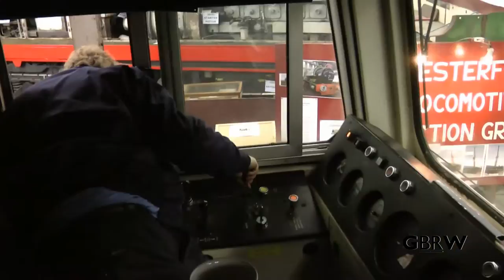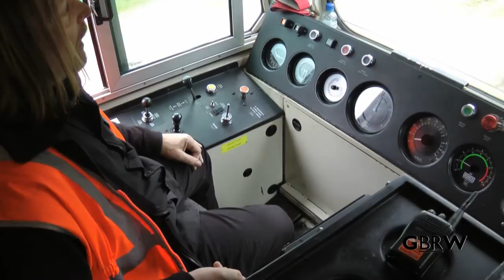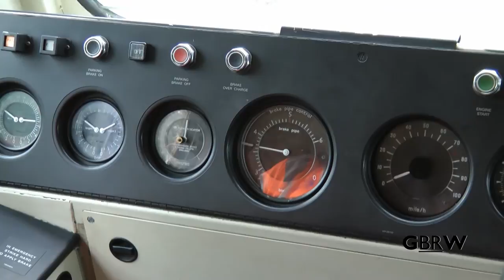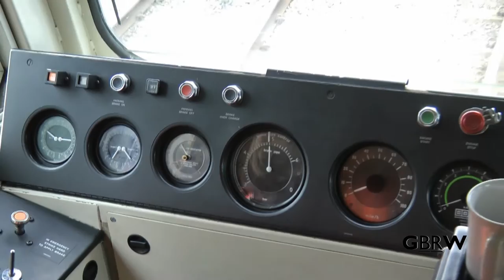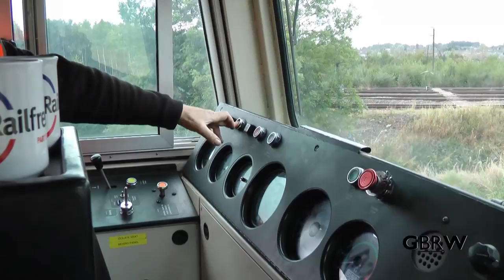Shunting at Barrow Hill - 26/09/2010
In this video we see GBRf 66722 being shunted to the mainline connection prior to departure from Barrow Hill's Model Rail live show.
Viewed from a different perspective!

Thanks
- Adam/GBRW